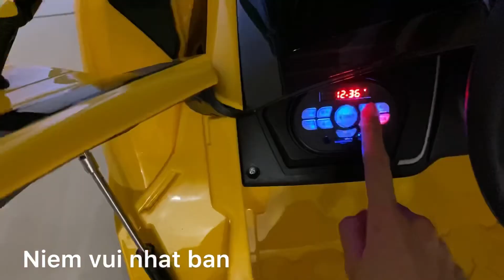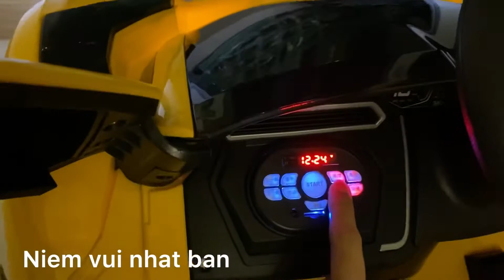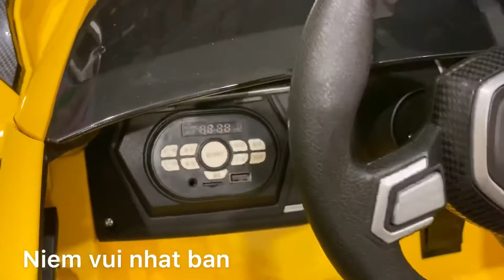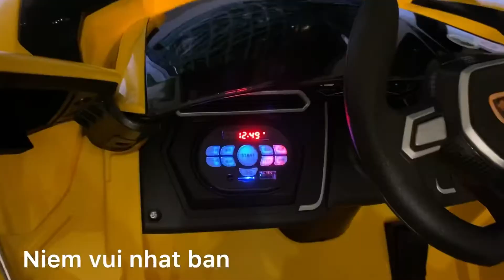Quà của tôi cho con gái yêu / my gift for my love daughter